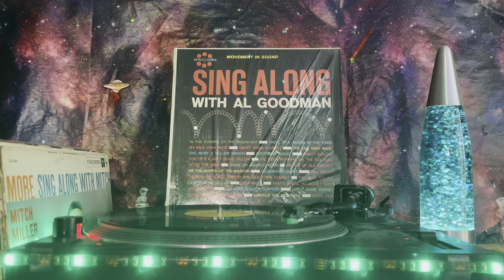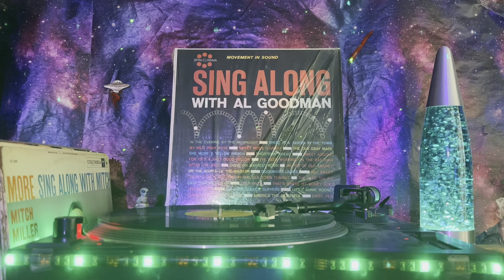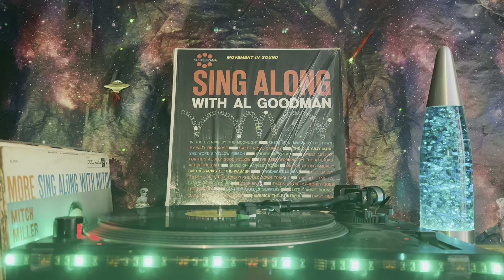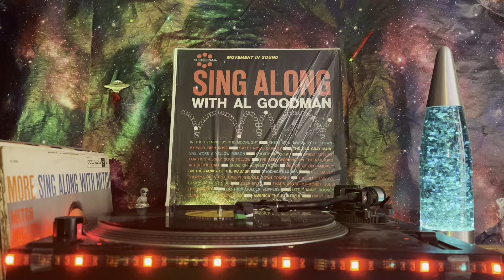Al Goodman (Sing Along With Al Goodman) - Side 1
A1  I've Been Working On The Railroad
A2  In The Evening By The Moonlight
A3  After The Ball Was Over
A4  Daisy Bell
A5  She Wore A Yellow Ribbon
A6  There Is A Tavern In The Town
A7  There'll Be A Hot Time In The Old Town Tonight
A8  Sweet Rosie O'Grady
A9  Little Annie Rooney
A10  Bill Bailey
A11  Shortenin' Bread
A12  That's Where My Money Goes
A13  East Side, West Side